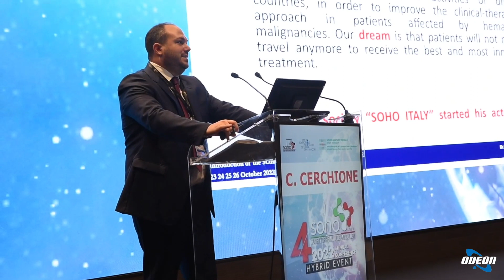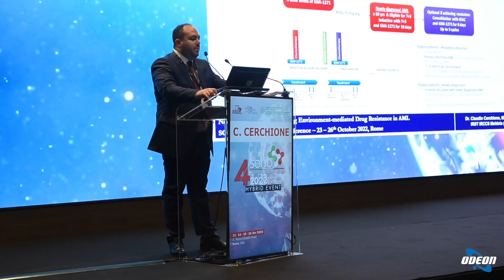Dott. Claudio Cerchione: Gammopatie Monoclonali e Mieloma Multiplo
In questa puntata si è discusso delle gammopatie monoclonali e del mieloma multiplo con il dottor Claudio Cerchione, dirigente medico e ricercatore presso l'Istituto Romagnolo per lo studio dei Tumori. Si è parlato dell'evoluzione diagnostica e terapeutica di queste condizioni, con particolare attenzione alla caratterizzazione delle gammopatie e alla identificazione dei pazienti a rischio. È stata evidenziata la importanza di individuare precocemente il passaggio da gammopatia a mieloma multiplo sintomatico, e la disponibilità di terapie avanzate come l'immunoterapia che stanno promuovendo risultati sempre più promettenti. Il dottore ha anche parlato della Society of Hematologic Oncologists Italy e dei benefici che apporta agli ematologi e ai pazienti, oltre a condividere la sua partecipazione come relatore al congresso Asco a Chicago, dove è stato discusso il tema "No patient left behind" per garantire le migliori terapie anche ai pazienti considerati minoranze nella ricerca medica. La sessione educativa è stata un successo con grande partecipazione e interattività, promuovendo l'importanza della medicina personalizzata e delle terapie mirate. Il dottore si è mostrato ottimista riguardo al futuro della cura del mieloma multiplo e ha espresso la speranza di vedere la malattia diventare guaribile oltre che curabile.